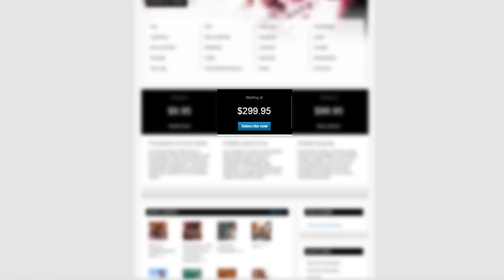Epic Voice Trailer - Ninety9Lives!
We work with Jon Bailey in hopes of explaining what we are doing here on the ninety9lives channel! But, times are tough...lol

August 2015!